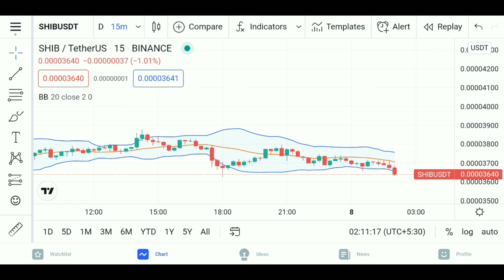SHIB 🔻coin trading view Shiba inu